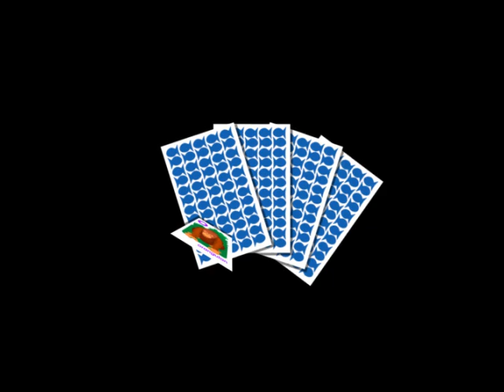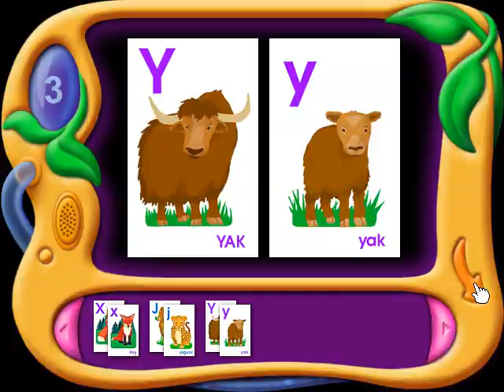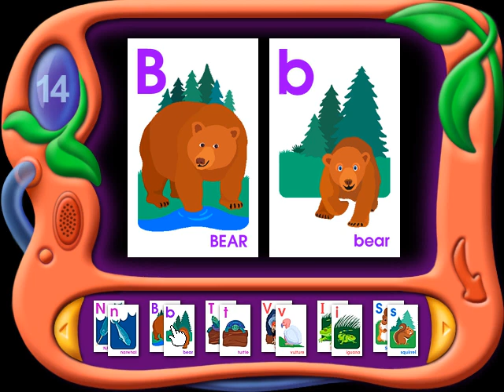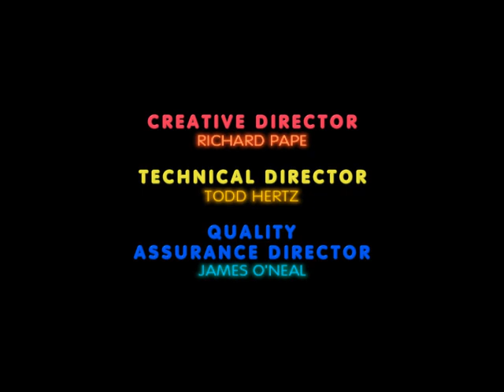Flash Action Go Fish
Flash Action Software Go Fish PC game by School Zone Publishing, 1999